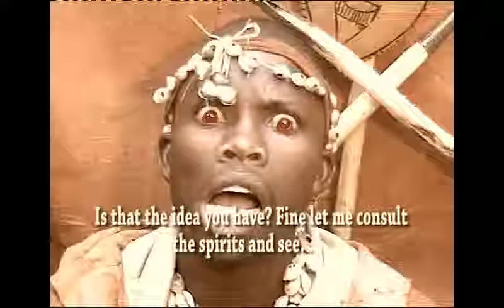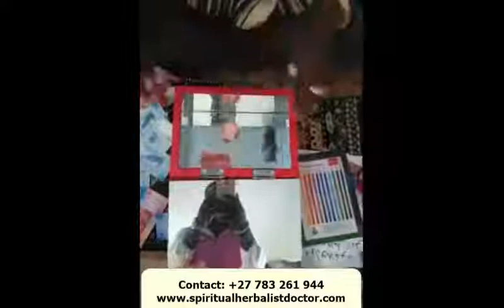Money spell | Money Magic | Dr.Moosa The Possessed Money Spirits.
If you don't know how to make money with magic shut up. Many people talk bad about spiritual money while those who say negative things about money are never tried. Have you ever heard of haunted ultimate extreme money maker genie jinn powerful billionaire?